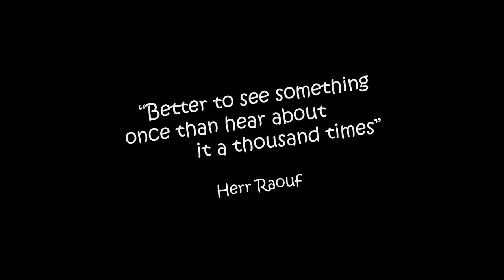A Holiday in Djerba 4K | عطلة في جربة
Camera & Edting by Herr Raouf.
Camera : Gopro hero7 Goprohero7black.
Editing : Adobe Premier Pro & After Effects.
Color : Red Giant Magic Bullet
Resolution : 3840 x 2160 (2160p).

Djerba is a small island in south Tunisia with white sandy beaches and whitewashed domed houses. The Djerban people are culturally distinct from mainland Tunisians and preserve many of their traditions and unique architecture. The medina in Houmt Souk is particularly pleasant and a cheap place to stay for relatively hassle-free shopping and eating. Resort hotels line the eastern coast in the Zone Touristique.
The best time to visit Djerba and enjoy the sun and the sea is the summer, from June to September. In May the temperature is warm enough, especially in the second half of the month, but the sea is still cool. In October the sea is still warm, and there are still many warm and sunny days, but the first depressions, which bring the first rains more to the north, can bring some cloudiness and a bit of wind.